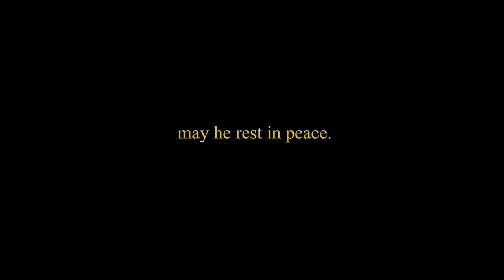Remembering Israeli PM Yitzhak Rabin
25 years ago today, Israel experienced one of its most horrific moments with the assassination of Israeli PM Yitzhak Rabin.

We remember PM Rabin's steadfast commitment to Israel's security and his willingness to make peace against all odds. May his memory be a blessing.